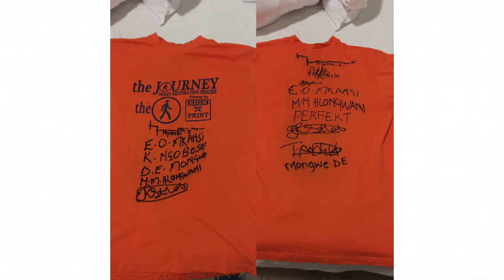Nkosinathi on his Journey of Success